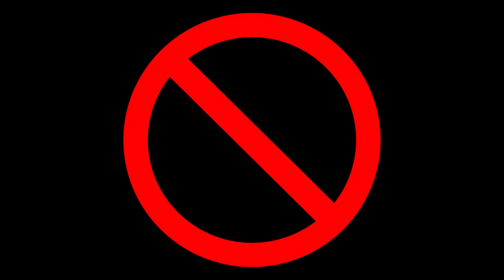"Hey Ghost Girl" (Official Music Video)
Spectrum Laboratory
presents
"Hey Ghost Girl"
performed by (Spec Lab Music Students) Chelsea Cathcart, Abigail Lutes, George Setos & Steven Felder.
Edited by (Spec Lab Film Student) Jake Tashjian
Directed by Jason Weissbrod
Song Produced by Garth Herberg
Mastered by Bob DeMarco

You can support Spectrum Laboratory and the awesome artists you see here by buying the record:

Spec Lab is a team. We create and collaborate with Artists with Autism and Entertainment professionals to bring you awesome films and music that educates and entertains. We also share proceeds from music sales with our artists! The coolest way to donate to our cause is by purchasing our songs and albums!